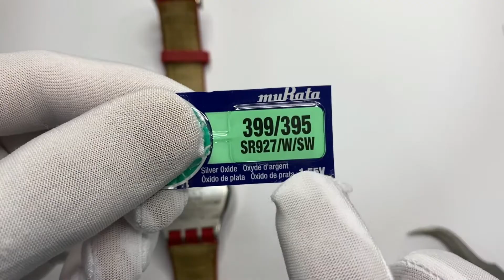how to replace watch battery in 2 minutes || Swatch Irony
2-minute video on replacing watch battery